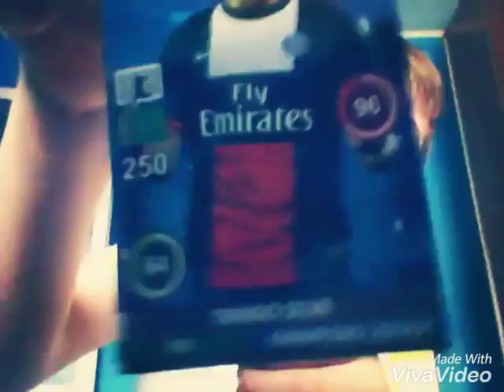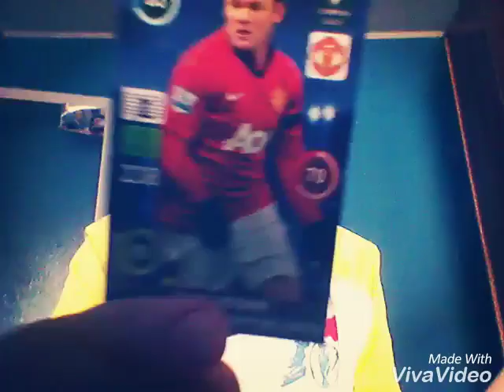Deschid pachete cu fotbalisti #2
Introoooo   :)